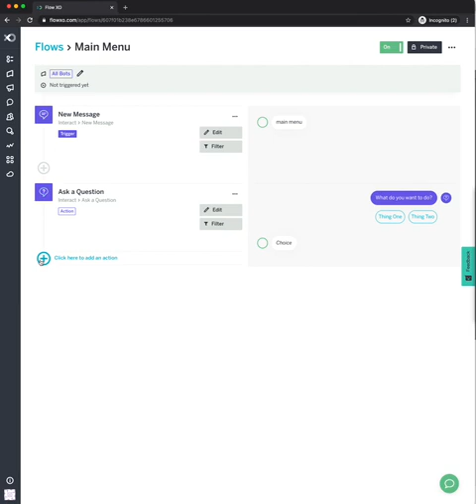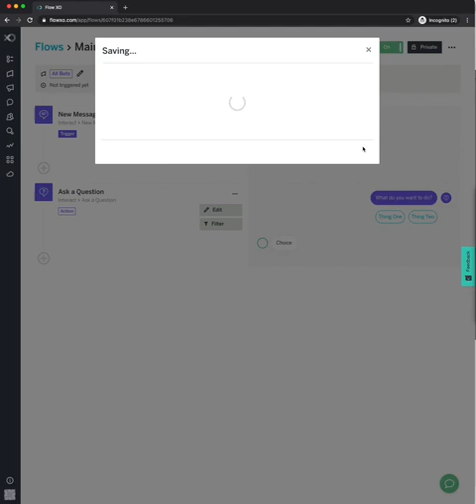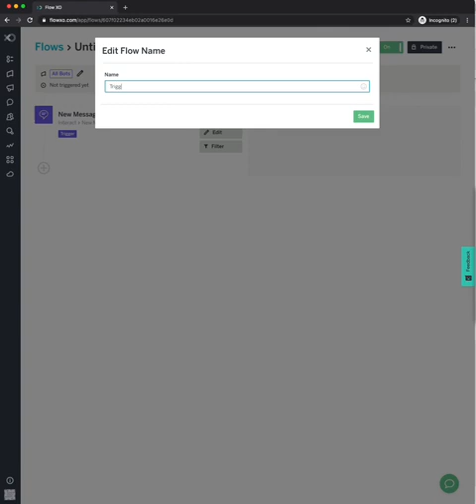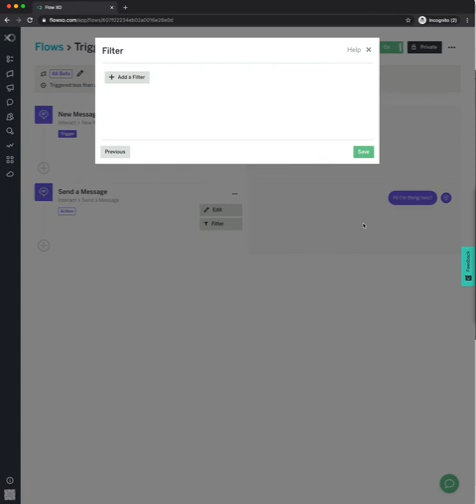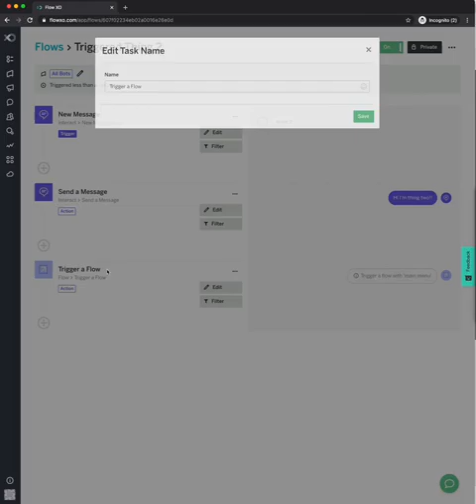Triggering One Flow from Another Flow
This video demonstrates creating a simple menu system composed of a Main Menu Flow, and a Flow for each menu item. This is a great way to structure your Flow XO chatbots to keep your logic clean and organized.